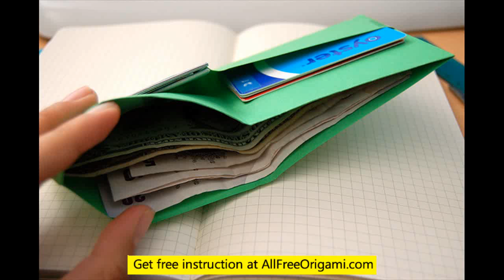origami wallet with coin purse